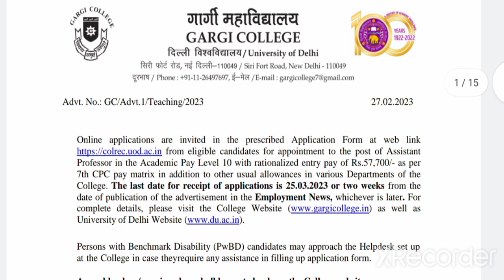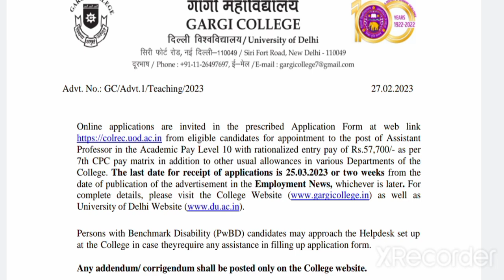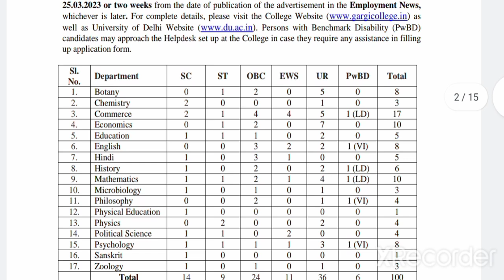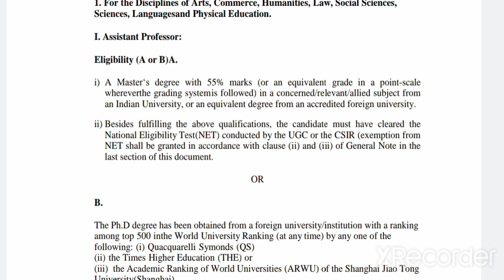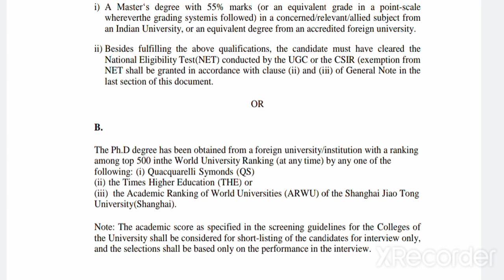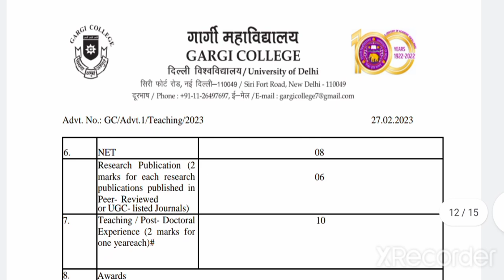Assistant professor vacancy 2022/Assistant professor requirement 2023/Assistant professor Job 2023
Faculty job
Faculty Plus
Haryana PGT vacancy
Kvs vacancy
Success haryana
DSSSB vacancy2022
Ugc net

Principal
✔️ Professor
✔️ Additional Professor
✔️ Reader
✔️ Associate Professor
✔️ Assistant Professor (Lecturers)
✔️ Guest Faculty